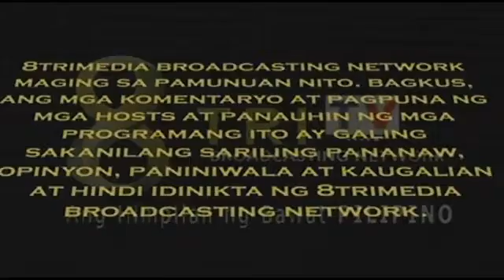SHOWBIZ GALORE JULY 4 2016